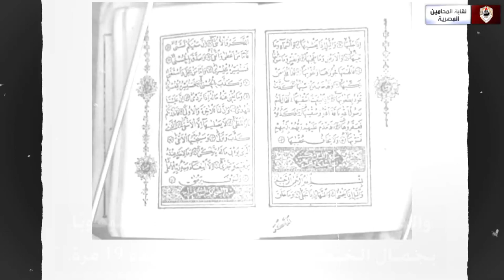أول محامية مصرية ونائبة برلمانية لمدة 17 عامًا من هي مفيدة عبدالرحمن؟!